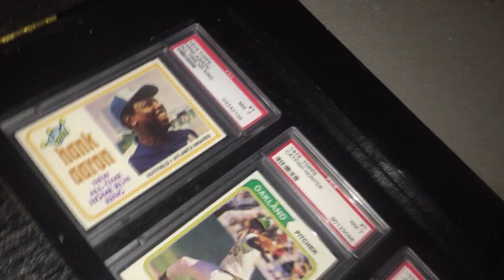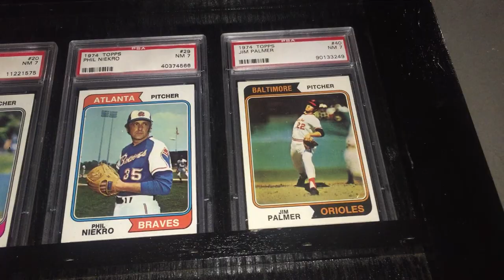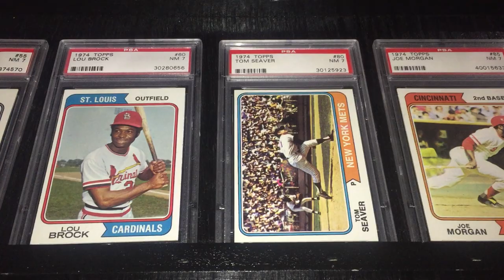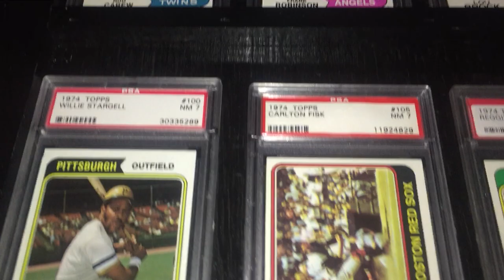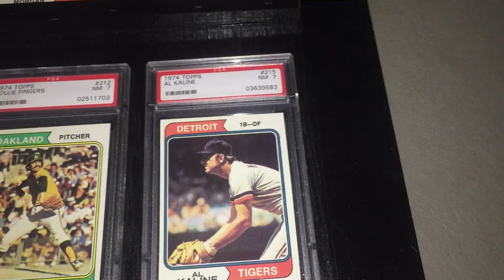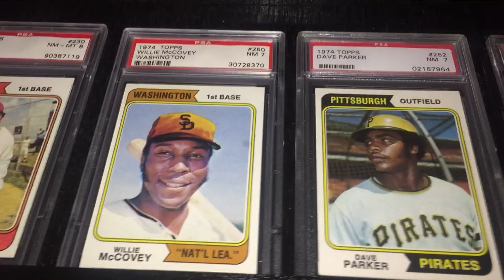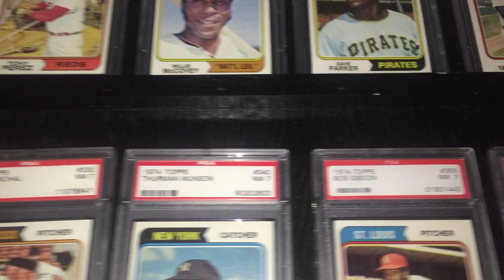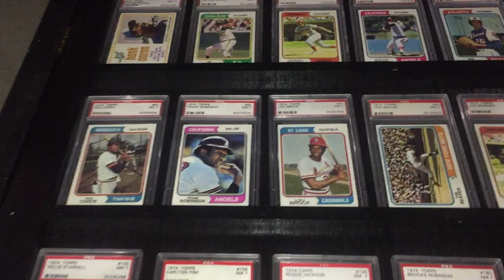1974 Topps Baseball Cards - Vintage Profile of Key Cards Hall of Famers HOF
1974 – Faced with the prospect of an impeachment trial, Richard Nixon becomes the first president in United States history to resign on August 9. His successor, President Gerald Ford would later pardon him.

Americans had to deal with long gas lines as the Arab Oil Embargo raged on. To retaliate against the U.S. and other Western Allies for aiding Israel during the Yom Kippur War, OPEC placed an embargo on oil sales to the U.S in October 1973. At its height, the price of gas rose from $.30 cents a gallon to $1.20. The embargo was lifted in March 1974.

The 55 MPH speed limit was imposed by Congress to preserve gas usage nationwide. States that failed to comply were threatened with cuts to highway funding.

Construction of the Alaskan Pipeline stated in April 1974.

New to the world in 1974 were the Rubik’s Cube (though it didn’t reach popularity until the 80’s), Honeycrisp cereal, Skittles, The San Diego Chicken, Miss Piggy, Dungeons and Dragons and Bailey’s Irish Cream.

On television, new shows included Little House on the Prairie, Happy Days, The Rockford Files, Good Times, Land of the Lost, Rhoda, Chico and the Man, Hong Kong Phooey and Shazam!

Leaving the airwaves were Love, American Style, The Brady Bunch, The Partridge Family and The Dean Martin Show.

Popular films released in 1974 include The Godfather Part II, The Texas Chainsaw Massacre, Blazing Saddles, China Town, Monty Python and the Holy Grail, The Man with the Golden Gun and The Towering Inferno.

Top songs of 1974 include The Way We Were by Barbara Streisand, Come and Get Your Love by Redbone, Dancing Machine by the The Jackson 5, Band on the Run by Paul Mcartney and Wings, Jungle Boogie by Cool and the Gang and Bennie and the Jets by Elton John.

NHL great Gordie Howe comes out of retirement for $1 million and signs with the WHA’s Houston Aeros.

Muhammad Ali KOs George Foreman in the 8th round in Kinshasa, Zaire on October, 30.

On January 19, Notre Dame beats UCLA, ending their NCAA record 88 game basketball winning streak.

In the NBA, the Chicago Bulls Nate Thurmond becomes the 1st in NBA history to complete a quadruple double-22 pts, 14 rebounds, 13 assists & 12 blocks

The Miami Dolphins beat the Minnesota Vikings 24-7 in Super Bowl VIII. The MVP was Larry Csonka. NFL franchises are awarded to Tampa Bay and Seattle. Oakland’s Kenny “Snake” Stabler wins the MVP. Joe Greene wins yet another Defensive MVP.

In baseball, the Oakland A’s win their 3rd World Series in a row defeating the Dodgers in 5 games. Though, the series was closer than the number of games indicates as four of the five games were 3 to 2 scores.

Hank Aaron becomes the all-time home run leader as he hits his 715th off of the Dodgers Al Downing on April 8. He finished the year with 733 home runs before being traded to the Brewers. Al Kaline gets his 3000th hit and retires at the end of the year with 3007 hits and 399 home runs. Bob Gibson gets his 3000 strikeout.

Dodgers knuckleballer, Mike Marshall becomes the first reliever to win the NL Cy Young as he appears in a MLB record 106 games, wins 15 and saves 21. The AL Cy Young went to the A’s Catfish Hunter with a 25-12 record. The MVP awards for each respective league went to two surprising players. The Rangers Jeff Burroughs takes the AL MVP batting .301 with 25 home runs and a AL leading 118 RBI. The NL MVP went Steve Garvey who hit .312, knock 21 out of the park and drove in 111. Garvey would also win the All Star MVP after getting elected as a write in vote. Other big years were had by Mike Schmidt who hit a NL leading 36 home runs. Johnny Bench drove in a NL leading 129 RBI, which was his 3rd NL RBI crown. Rod Carew wins yet another AL batting crown with a .364 average and 218 hits. Lou Brock bats .306 and swipes 105 bases to break Maury Wills single season record. Of course it was later broken by Ricky Henderson.

Mickey Mantle, Whitey Ford and James “Cool Papa” Bell are inducted into the Hall of Fame.